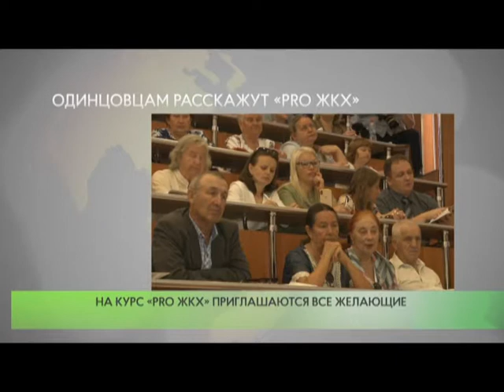«PRO ЖКХ» шагает по Подмосковью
7 августа в актовом зале администрации Одинцовского городского округа пройдет обучение по вопросам жилищно-коммунального хозяйства. Начало в 17 часов. На курс «PRO ЖКХ» приглашаются все желающие.